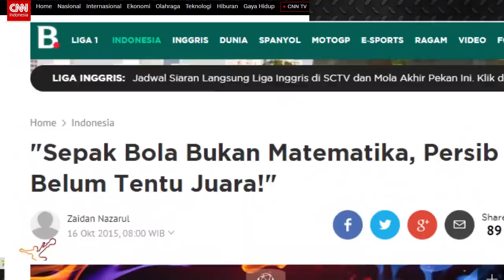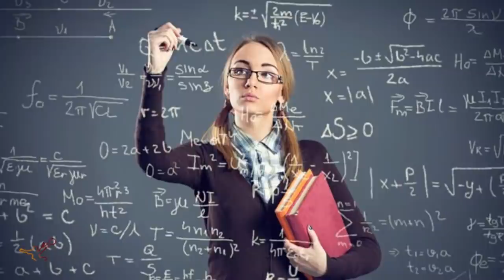Semua pikir mustahil: Kecerdasan TIMNAS ini seperti komputer | Gol IQ 200 part 3 dribble9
Di video ini kita analisa 2 gol dari Timnas Indonesia saat melawan Myanmar dalam ajang Piala AFF U-18 tahun 2017 untuk pertandingan fase grup. 2 gol tersebut dicetak oleh Egy Maulana Vikri.

2 Gol Timnas Indonesia tersebut berasal dari proses yang sangat baik, yang bisa kita jadikan contoh bagaimana penggunaan ilmu matematika dalam sepakbola.

Timnas Indonesia saat itu dihuni oleh nama-nama seperti Witan Sulaeman, Saddil Ramdhani, Asnawi Mangkualam, Syahrian Abimanyu, Luthfi Kamal, Hanis Saghara dan Rachmat Irianto.

⚡ BERITA BOLA TERBARU DAN TERUPDATE
⚡ Skill terbaik pemain timnas
⚡ Analisa sepakbola
⚡ Gol terbaik timnas indonesia